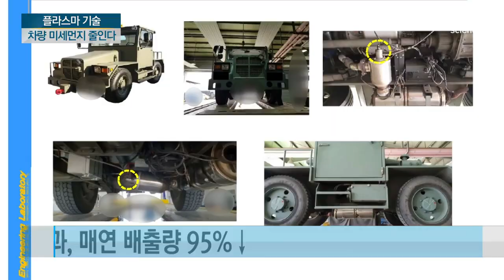플라스마 기술로 차량 미세먼지 줄인다 / YTN 사이언스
[앵커]
미세먼지, 갈수록 심각해지면서 사회적, 경제적 이슈로 떠오르고 있습니다.

국내 연구진이 '제4의 물질 상태'로 불리는 플라스마 공정 기술을 이용해 미세먼지가 많이 발생하는 군부대 차량의 배출가스를 획기적으로 줄일 수 있는 연구결과를 내놨습니다.

[기자]
차량에서 나오는 배출가스.

대기오염은 물론 미세먼지의 주범으로 지적되고 있습니다.

이 같은 배출가스를 거의 완벽하게 처리할 수 있는 플라스마 처리 장치가 개발됐습니다.

메탄과 이산화탄소 등 대표적 온실가스로 그동안 마땅한 처리방법이 없어 골치였던 온실가스를 친환경 가스로 전환하는 기술이 적용됐습니다.

[강홍재 / 한국기계연구원 플라스마연구실 : 차량에서 나오는 배기가스를 필터에 먼저 포집한 이후에 필터에 포집한 미세먼지를 플라스마 버너를 이용해서 제거하는 기술입니다.]

연구팀은 공군 경유 차량 두 대에 1년 동안 플라스마 버너장치를 장착해 시범 운용한 결과 매연 배출량이 95% 이상 줄어든 것을 확인했습니다.

외부 조건에 상관없이 안정적으로 연소할 수 있는 소형 플라스마 장치로 기존 경유 차의 매연 문제를 해결한 겁니다.

이번 연구는 갈수록 심각해지는 미세먼지 해결을 위해 정부출연 연구기관과 군이 손을 잡은 성공 사례로 평가받고 있습니다.

최첨단 기계기술이 군부대 현대화와 대기환경 개선에도 도움을 줄 수 있기 때문입니다.

[이대훈 / 한국기계연구원 플라스마연구실장 : (군 차량에서 나오는) 미세먼지가 현재는 아무런 대책 없이 노출돼 있는데 그 부분에 대해서 이 기술을 활용하게 되면 미세먼지를 저감 할 수 있는 효과를 얻을 수 있게 되는 겁니다.]

연구팀은 시범 적용을 통해 플라스마 버너 장치의 효과가 확인됨에 따라 국방부와 협의를 통해 군용 차량에 확대 보급을 추진한다는 계획입니다.